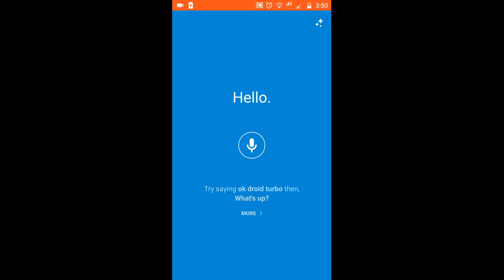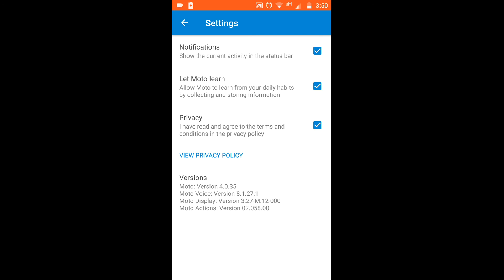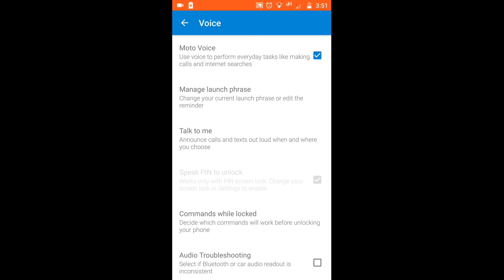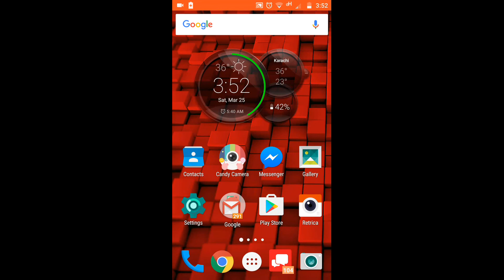What is Moto Voice - How to use / activate Moto Voice in Android [Motorola's new feature] Technology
In this video I will show you what is Moto voice and how it works.
Moto voice is the feature which is provided by Motorola mobility ,It's very interesting feature .

LATEST NEW TECHNOLOGY